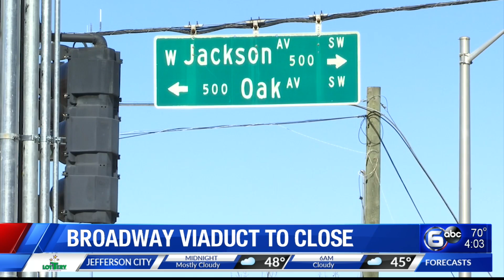Broadway viaduct to close until 2022